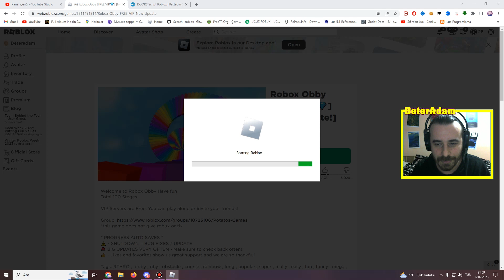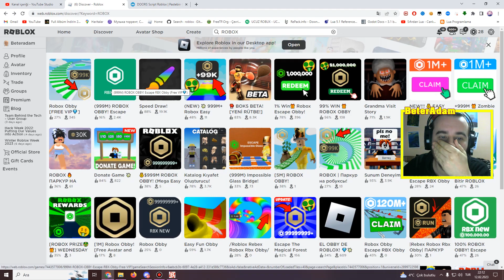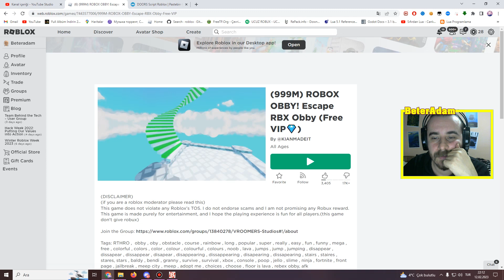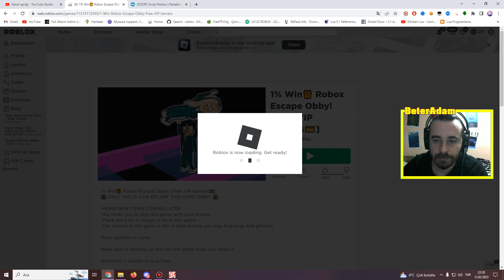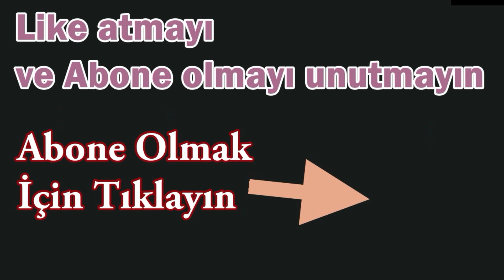🤑 Robux Veren Oyunlar #2 🤑 Roblox Robux Veren Oyun Bedava Robux Parkuru